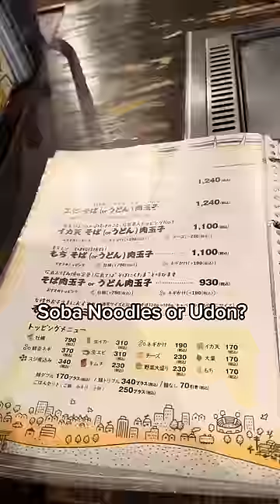$7 Japanese Salaryman Food in Hiroshima 😍 – anyone else hooked on Okonomiyaki? 😋